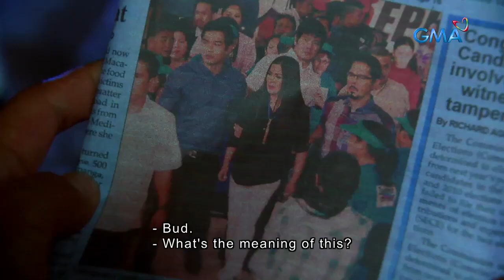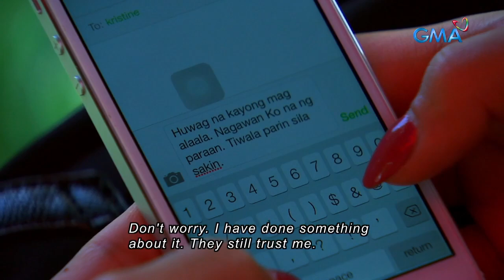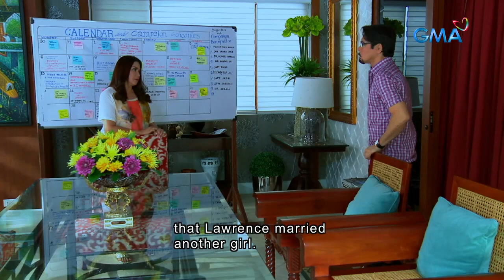Beautiful Strangers: Full Episode 68 ( with English subs )